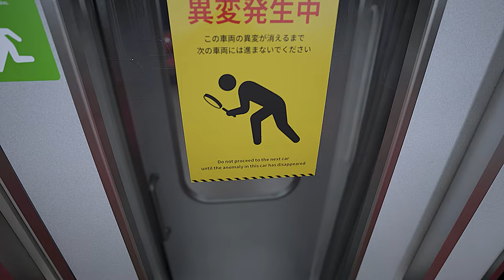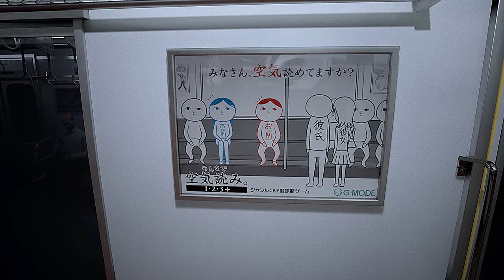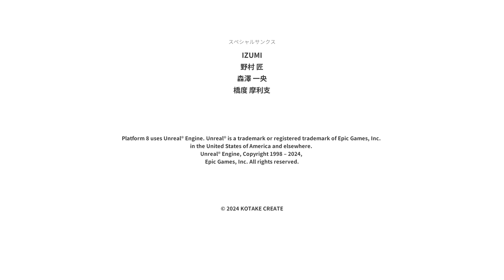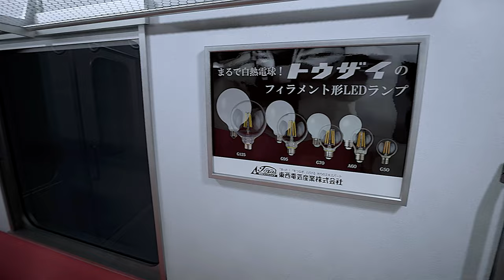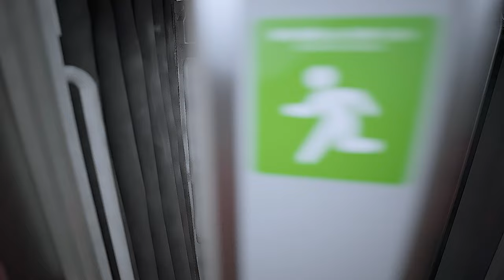TRAPPED on a Never-Ending Train 💀 | Platform 8 All Anomalies & Endings | Indie Horror Game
Trapped on a Never-Ending Train 💀 | Platform 8 All Anomalies & Endings | Indie Horror Game | Full Game Playthrough Walkthrough | No Commentary | No Copyright Gameplay

▰ About this game :
- You are trapped on a train that runs forever.
- Keep an eye out for anomalies and find a way out.

- Please be aware of any train anomalies..

- Platform 8 is a short walking simulator inspired by Japanese subways and liminal spaces.